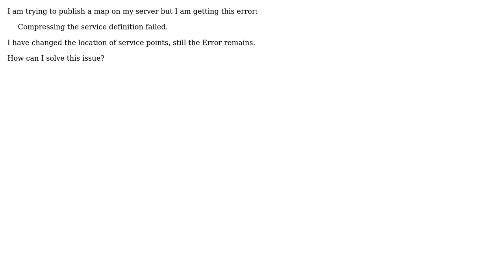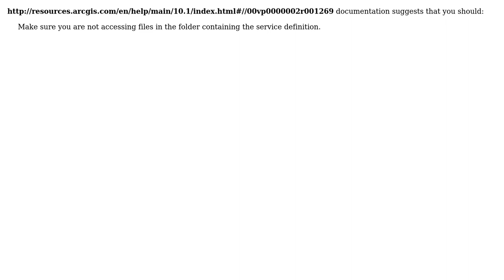GIS: Compressing the service definition failed (3 Solutions!!)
GIS: Compressing the service definition failed

With thanks & praise to God, and with thanks to the many people who have made this project possible! | Content (except music & images) licensed under CC BY-SA | Music | Images & others | With thanks to user Vidar user PolyGeo user KDot1254 user Aubrey and the Stack Exchange Network Trademarks are property of their respective owners. You are responsible for your own actions.